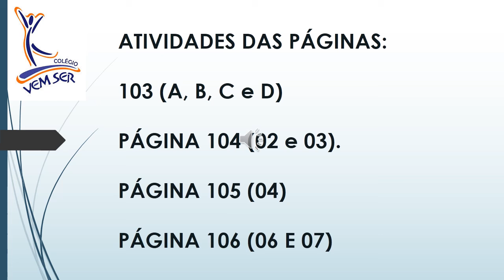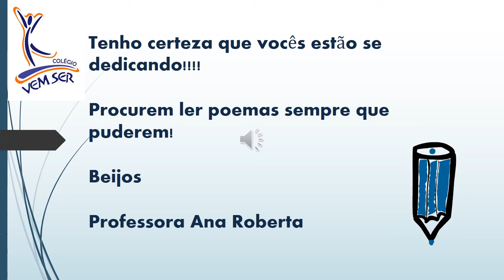4o ano (Professora Ana Roberta) Língua Portuguesa . "Poema" e "Sílaba Tônica"